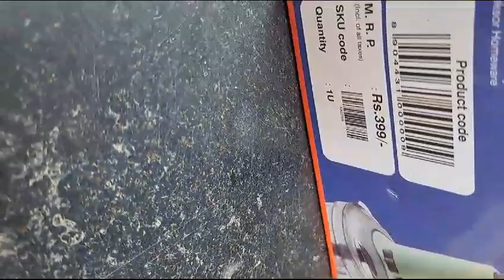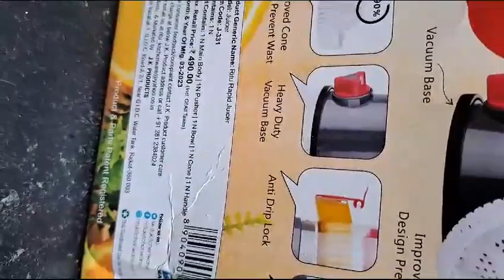about rapid juicer and vegetable chopper